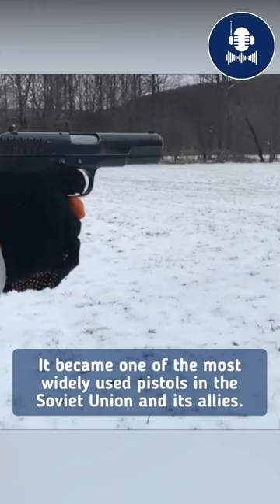Tokarev TT Pistol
Look at the wonderful world together with us.